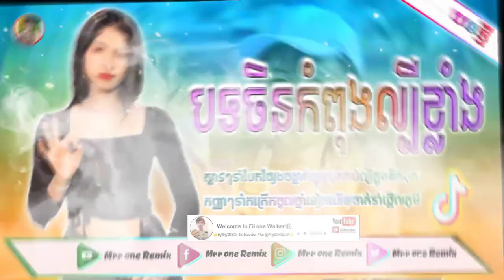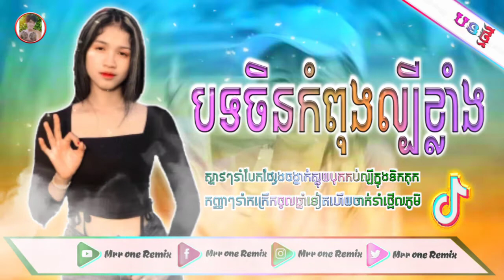⚪️Remix_2021,✪បទល្បីក្នុង_TiK_ToK,(បទមីយ៉ាន់ម៉ា)_❖ចង្វាក់រាំដើរ(បទចិនកំពុងខ្លាំង)_of_TikTok